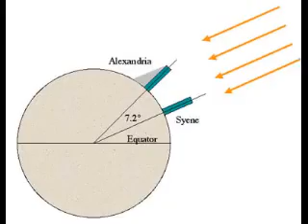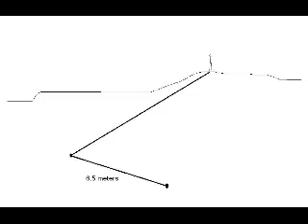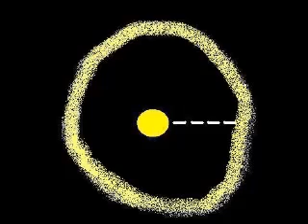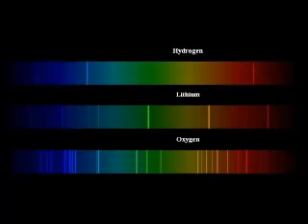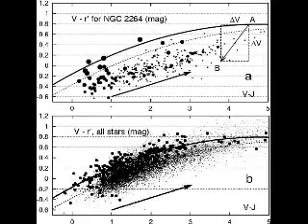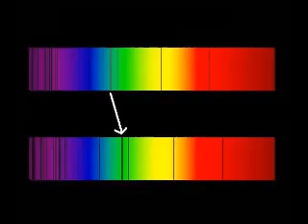History of the Universe for Dummies - Part 1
The universe explained for dummies. Mirrored from potholer54.